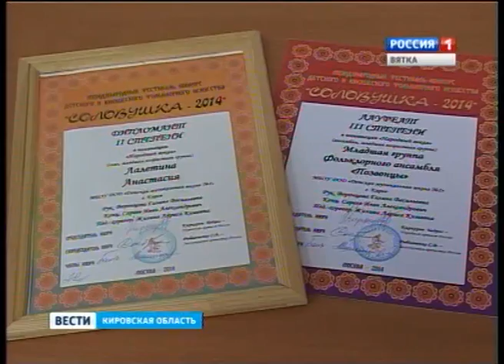Ансамбль "Позвонцы" достойно выступили на международном фестивале-конкурсе "Соловушка"(ГТРК Вятка)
Кировские фольклористы показали свое творчество Бедросу Киркорову. Участники ансамбля "Позвонцы" достойно выступили на международном фестивале-конкурсе детского и юношеского фольклорного искусства "Соловушка".